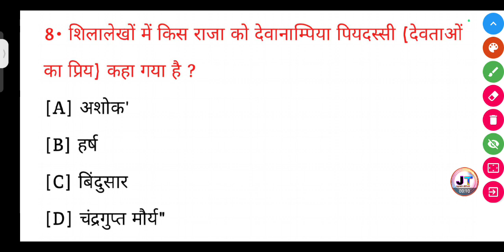शिलालेखों में किस राजा को देवानाम्पिया पियदस्सी (देवताओं का प्रिय) कहा गया है?